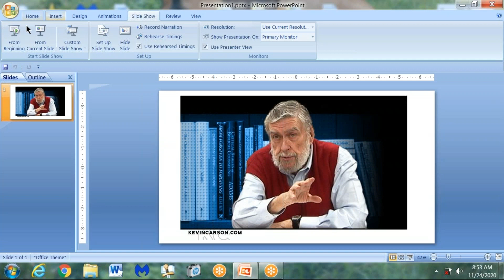Dr. Jay Adams Tribute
This very person and emotional tribute to Dr. Adams who helped mold my life as a counselor, student of the Bible, ardent readers, and ever searching for the best solutions to the most complex problems of life.